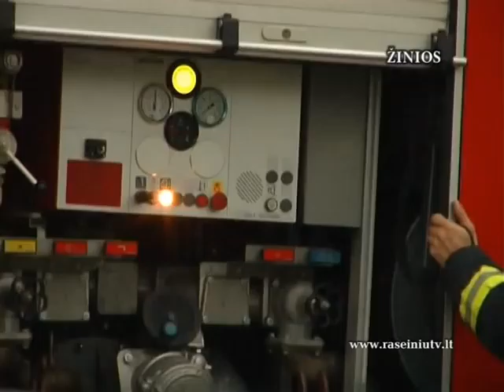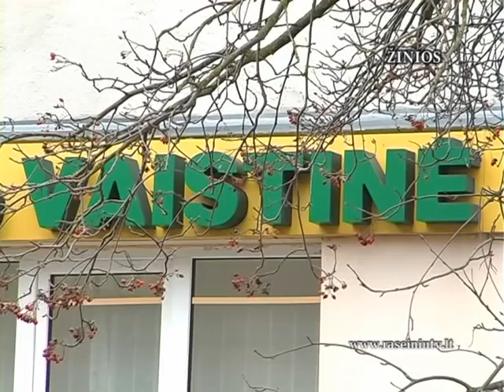Raseinių krašto žinios 2012 11 15